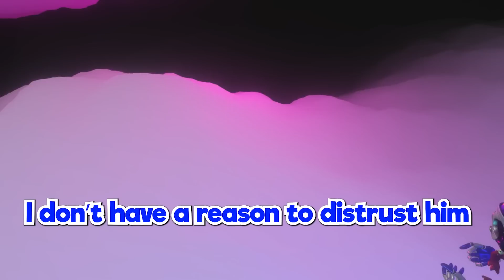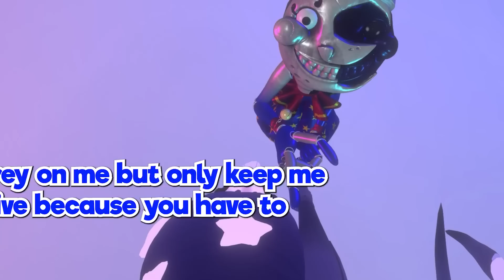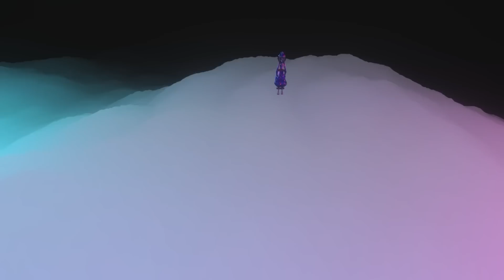Killcode WARNING to Moon in VRCHAT